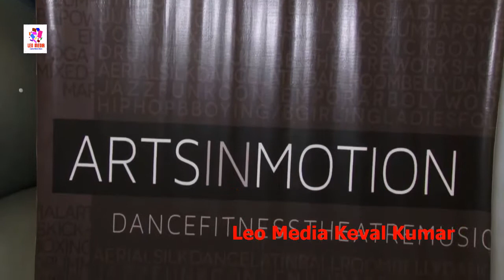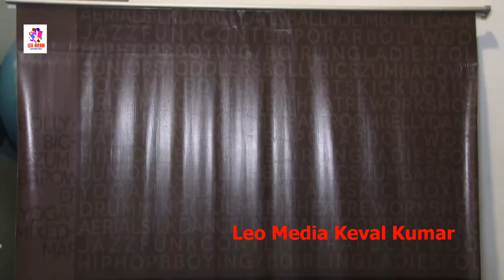Smilie Suri To Announce Her 4 Day Long Shakti Pole Camp